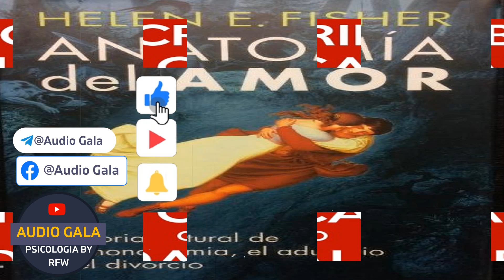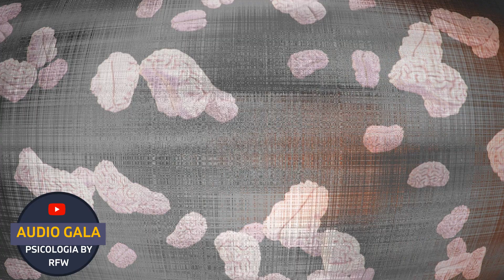Anatomía del Amor, Helen E. Fisher, Parte 14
14: PASIONES VOLUBLES: El idilio de antaño